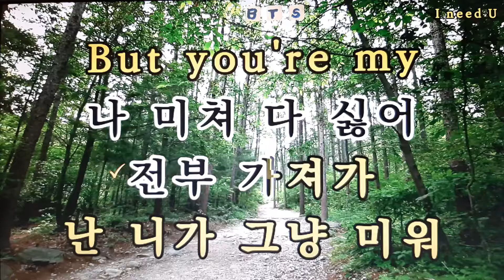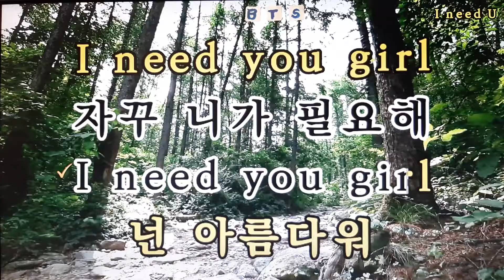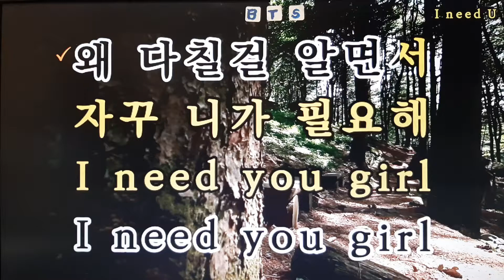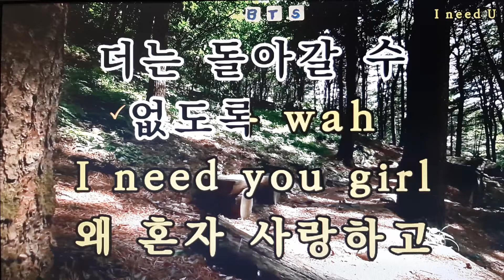I need U/BTS (방탄소년단)💕Karaoke*Sheet Music*Chord*MR💋노래방 반주*기타 코드 악보*가라오케